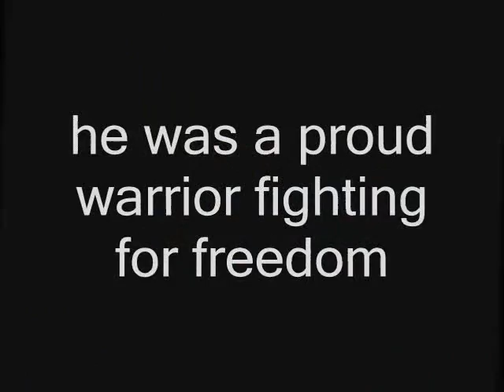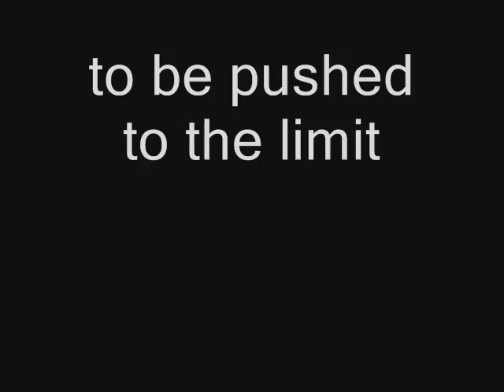the event is coming...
matteo's wedding